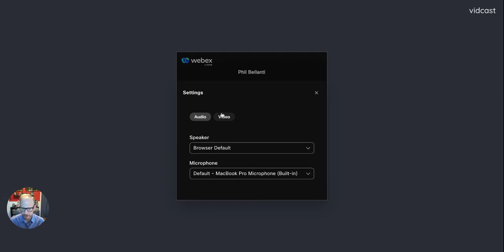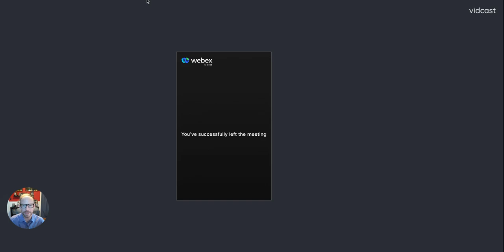Webex Meetings Widget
Stay up-to-date with the latest trends, technologies, and best practices in the developer world: Subscribe to the Cisco DevNet YouTube channel now to be the first to access exclusive insights, tutorials, and updates tailored to empower developers